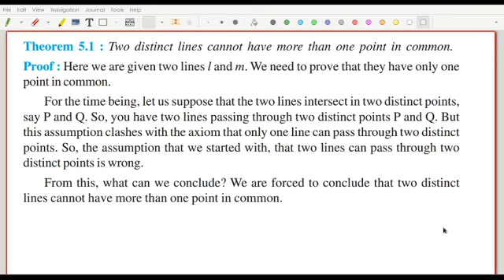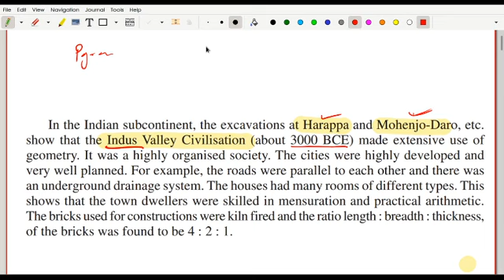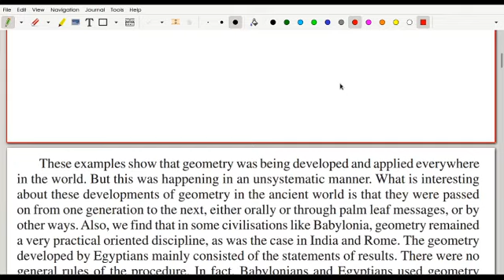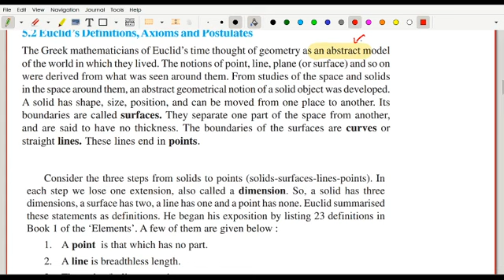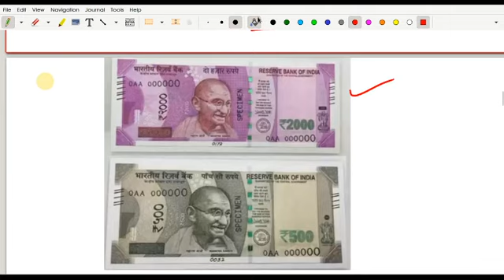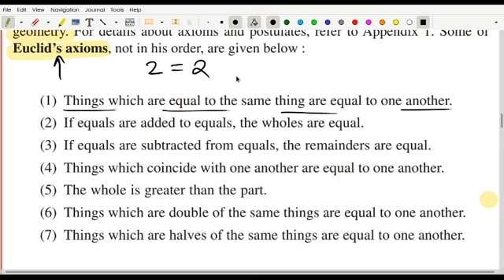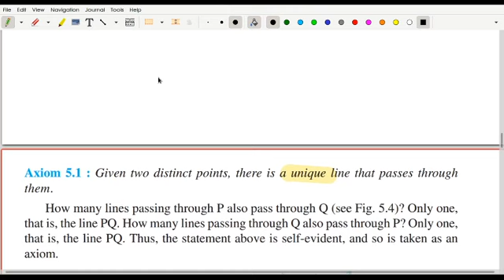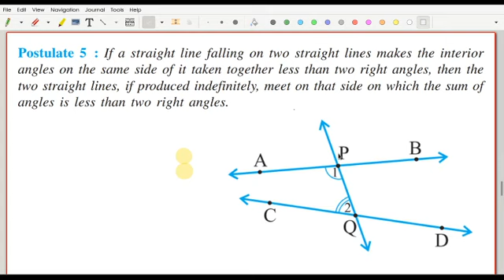CLASS 9 CHAPTER 5 INTRODUCTION TO EUCLIDEAN GEOMETRY PART 1